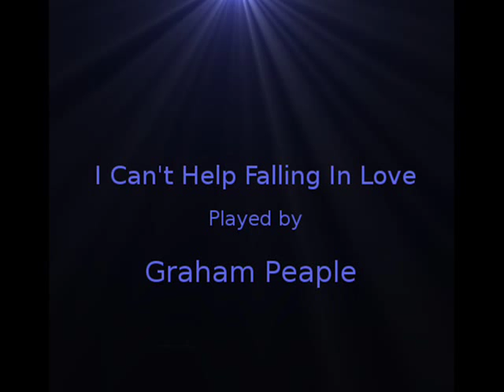I Can't Help Falling In Love:- Instrumental Cover By Graham Peaple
Original written by Hugio Peretti & Luigi Creatore. Covered by many artists over the years, including Elvis Presley and Andy Williams. This cover is based on the version by British Reggae band UB40.(Heavily modified midi file by me with my own drum track)
Copyright remains with the writers and publishers.